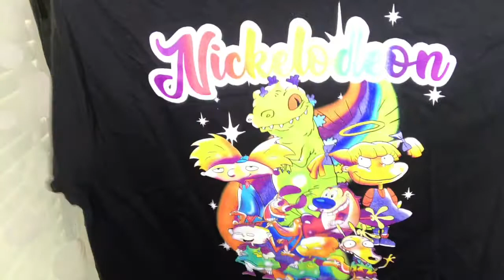Retail therapy haul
Retail therapy! Watch me unbox all the items I bought at the mall.